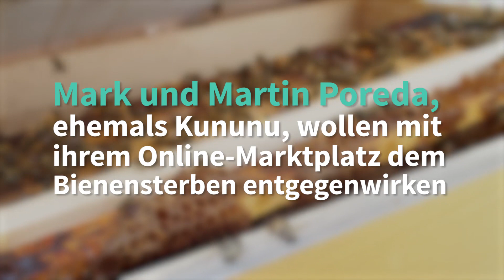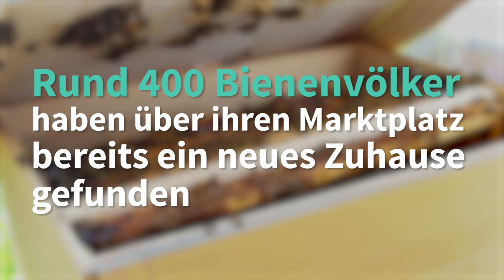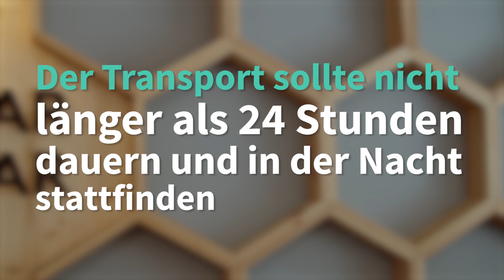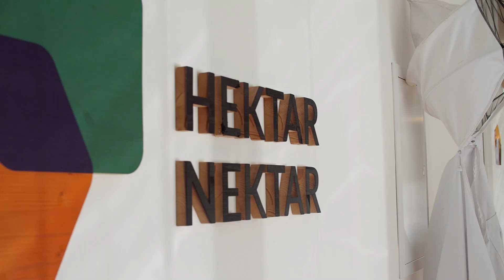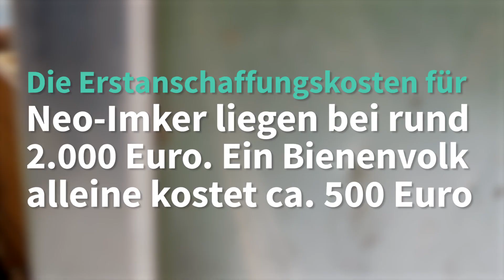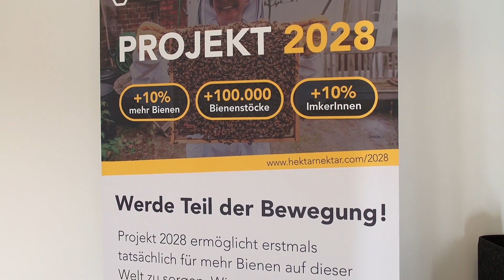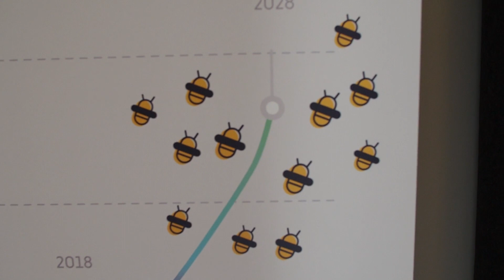Hektar Nektar: Warum ein Wiener Startup Bienenvölker per Post verschickt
2013 haben Mark und Martin Poreda ihr Startup Kununu erfolgreich an Xing verkauft. Seither ist es ruhig um die beiden Gründer geworden. Jetzt sind sie mit einem ungewöhnlichen Projekt zurück: Mit Hektar Nektar widmen sie sich dem Thema Bienensterben. Die Imkerei ist völlig „unterdigitalisiert“, findet Martin Poreda. Er und sein Bruder hatten bisher mit Bienen und Imkern nicht viel zu tun, aber mit der Digitalisierung kennen sie sich aus.

Das Konzept scheint aufzugehen, denn im Frühjahr ist ein Investor aus Deutschland eingestiegen und im Sommer konnten sich die beiden Gründer noch eine hohe Förderung sichern. Im Interview mit Trending Topics erklärt Martin Poreda, wie der Marktplatz von Hektar Nektar genau funktioniert und was er bringt.

Music
Artist: AK MUSIC
Title: Energetic Indiepop